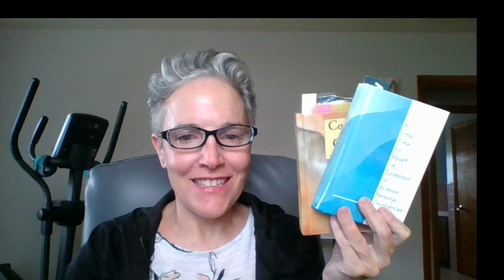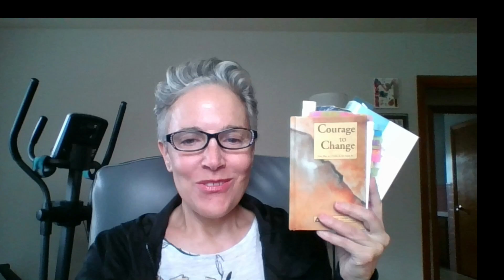OCT 7 - Al-Anon - Sharing Experience Strength Hope - A Little Time for Myself & Courage to Change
A Little Time for Myself - A Collection of Al-Anon Personal Experiences by Al-Anon Family Groups Help and hope for families and friends of alcoholics

Courage to Change: One Day at a Time in Al-Anon II by Al-Anon Family Groups: hope for families and friends of alcoholics